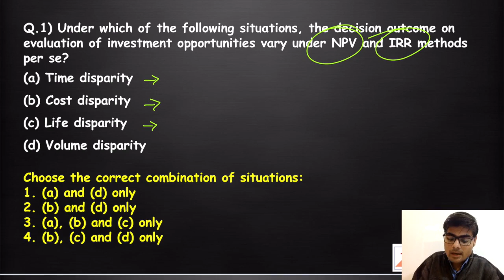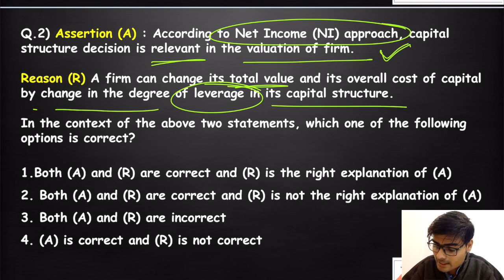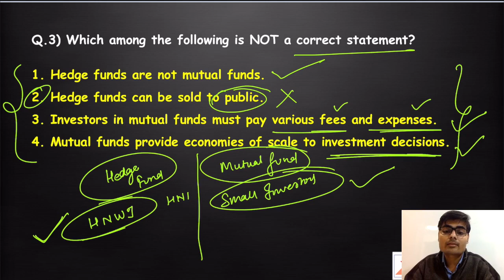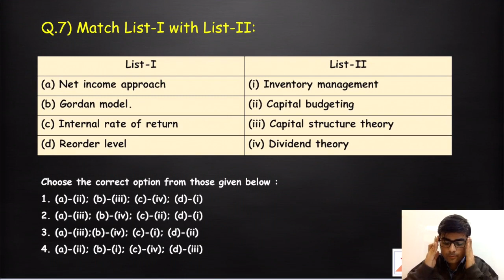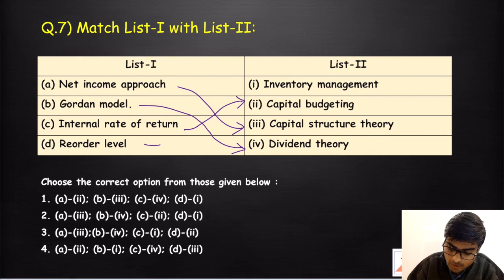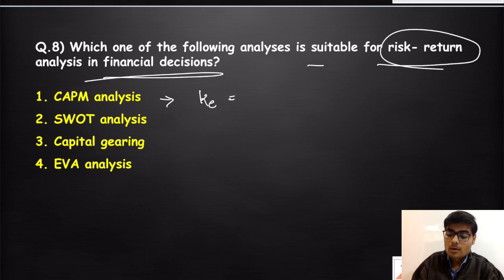June 2019 Commerce Analysis | Business Finance | Important Topics for Dec 2019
We have started revision series of Paper 2 Commerce and Management and in this video, we will discuss June 2019 paper of Commerce. In this video, we will not discuss the complete paper but only one Unit that is Business Finance in upcoming videos we will cover all other units watch this video till the end to have a clear understanding of the type of questions asked in the examination.